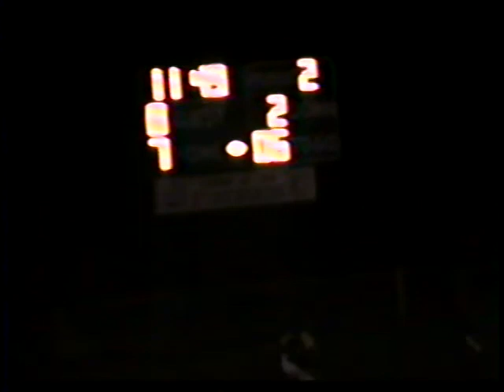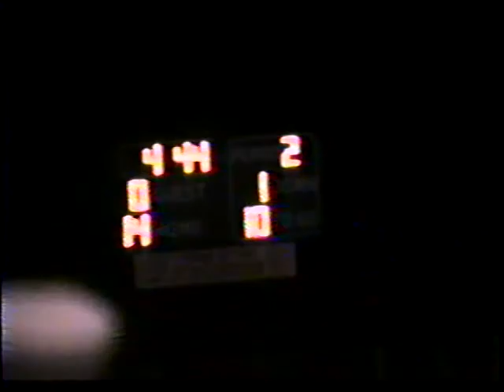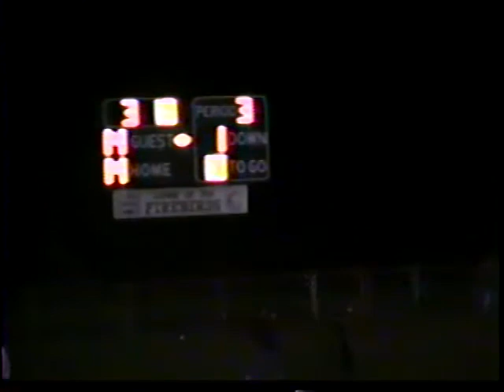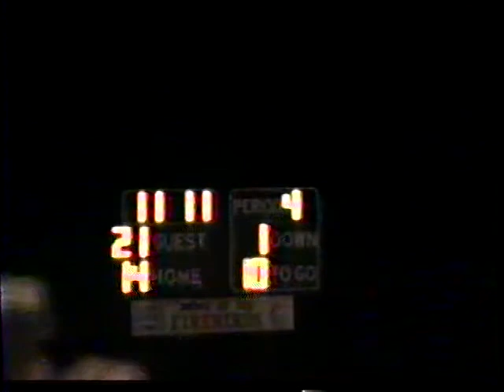1992-10-30 Lake Catholic vs. Cleveland Central Catholic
Lake Catholic 24, Cleveland Central Catholic 14